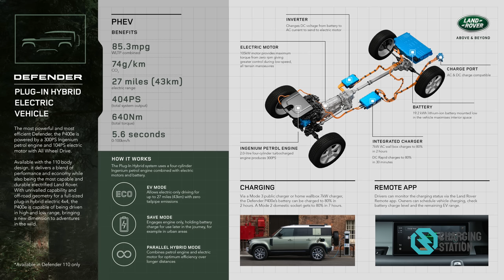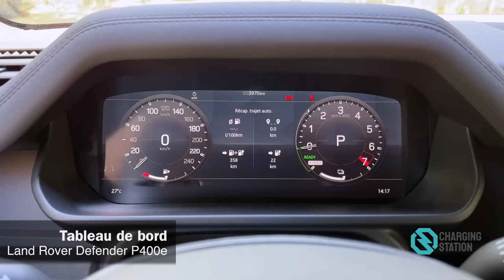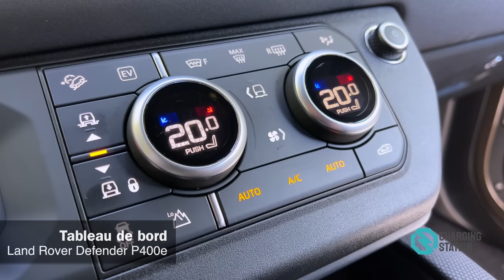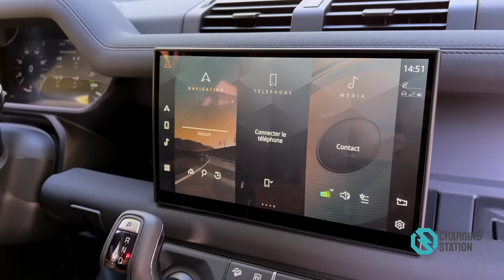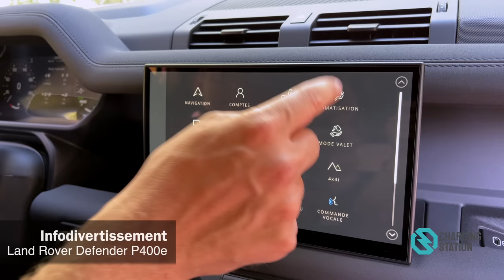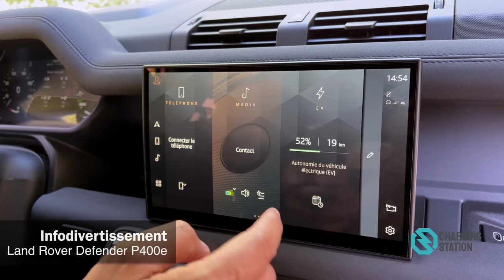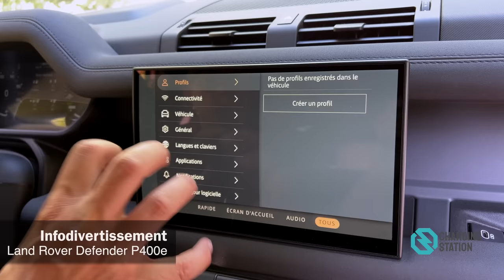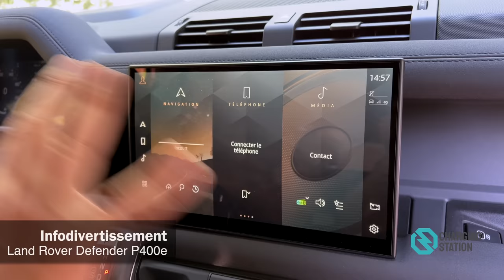ESSAI - Land Rover Defender P400e : Une semaine au volant de la version hybride rechargeable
Après la Jeep Wrangler il y a quelques mois, Charging Station s'est installé cette semaine au volant d'un autre franchiseur, plus bourgeois celui-là : le Land Rover Defender dans son électrisante version P400e.

Qu'apporte cette version hybride rechargeable au Defender ?
La réponse à cette question et à toutes les autres dans ce grand essai !

Intéressé(e) par ce véhicule en leasing opérationnel (professionnels) ou en Private Lease (particuliers) ?

Votre voiture d'occasion ou votre voiture neuve disponible immédiatement, trouvez-là dès aujourd'hui sur la plus grande plateforme de vente de voitures en ligne en Europe !

00:00 Début
00:48 Introduction
01:50 Extérieur
03:09 Technique
03:44 Batterie
04:09 Recharge
05:22 Coffre
06:45 À l'arrière
08:42 Intérieur
09:34 Tableau de bord
15:14 Infodivertissement
21:44 Sur la route
29:35 Prix
32:33 Conclusion
33:30 À venir...
35:03 Générique
35:46 Fin